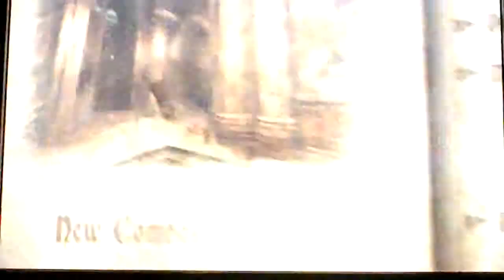Castlevania Lords of Shadow Walkthrough part 44 almost to butcher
on the road to the evil butcher